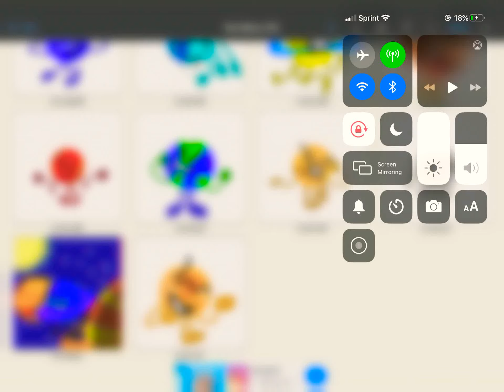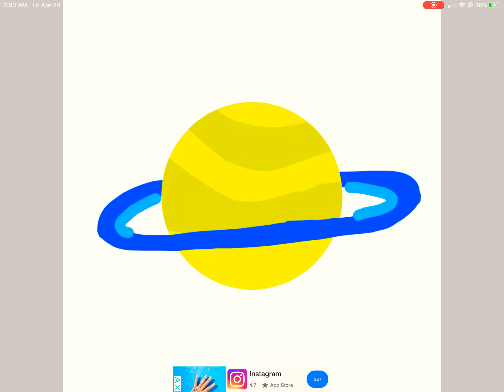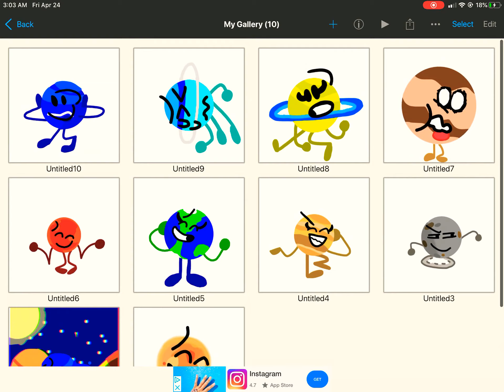Planet drawing part 8?!